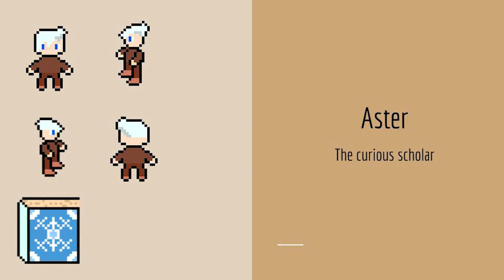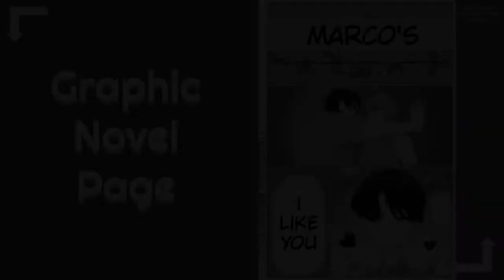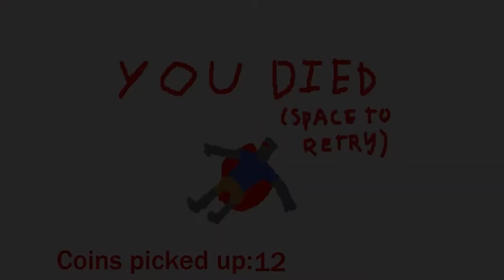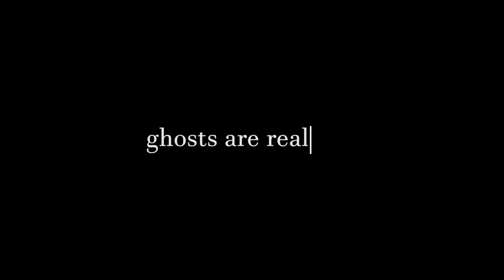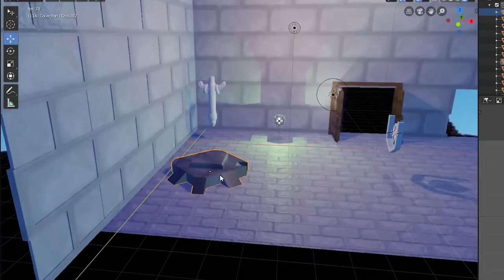BCE - Gaming Showreel (2021)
Check out the concept art created by our Level 2 & 3 Games Design Learners.